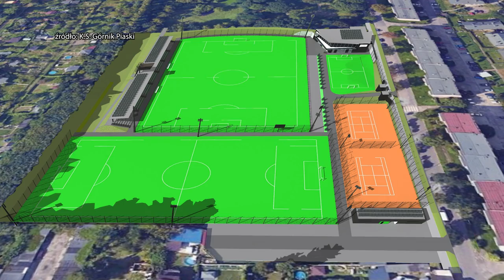Czeladź planuje budowę stadionu 11.09.2024